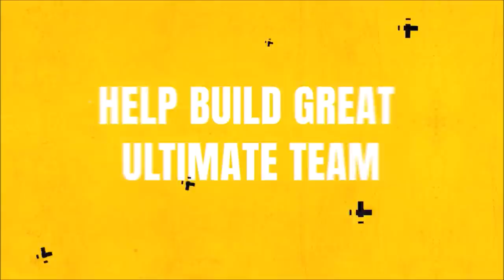RUNNING BACK TRENT WILLIAMS IS INSANE! 99 CB MOSS, FS JULIO, AND HB TRENT GAMEPLAY! | MADDEN 22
RUNNING BACK TRENT WILLIAMS IS INSANE! 99 CB MOSS, FS JULIO, AND HB TRENT GAMEPLAY!

zirksee,zirksee2,zirksee 2,madden 22 gameplays,mut 22 gameplays,madden 22 ultimate team zirksee,madden 22 news,RUNNING BACK TRENT WILLIAMS IS INSANE! 99 CB MOSS,FS JULIO,AND HB TRENT GAMEPLAY! | MADDEN 22,tesla,amazon,madden 22 backyard baller cb moss,backyard baller cb moss gameplay madden 22,madden 22 backyard baller fs julio jones,backyard baller fs julio gameplay madden 22,madden 22 backyard baller trent williams gameplay,madden 22 hb trent williams gameplay